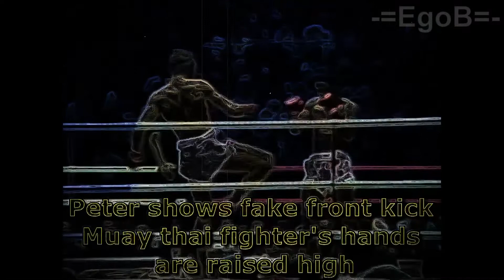Tribute to Peter 'The Hurricane' Smit - EgoB version at 140bpm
Used Hardware:
Roland SP 808
AKAI MPX16
Serato Pioneer DJ
Behringer HDS 110
KRK Rokit RP5 G4 Bundle
Steinberg UR22 MK2

Preferred genres:
EDM
IDM
EBM
Breakcore
glitchcore
Reggae
Dubstep
Drum 'n bass
Urban
Hip Hop
House
Techno
Psychobilly
Rockabilly

favourite quotes:
"can't keep a good man down"
"learn from all styles, be bound by none"
"create - release - repeat"
*risk is better than regret*

All tunes are created in FL studio 20 - producer edition.

favourite plugins:
- sakura
- addictive keys
- gross beat
- infiltrator
- ctulhu
- morphine

*seo attempt*